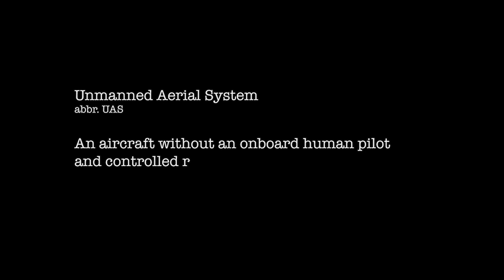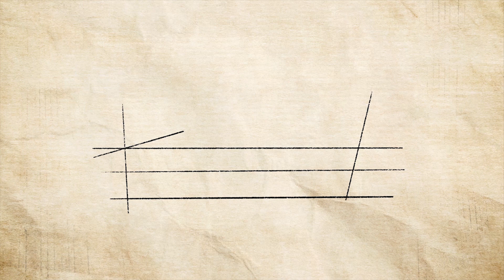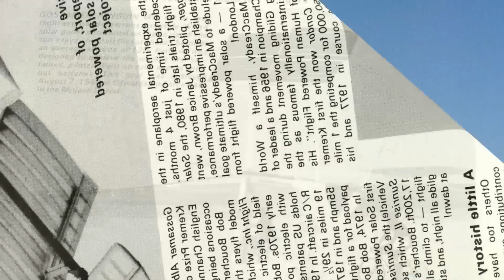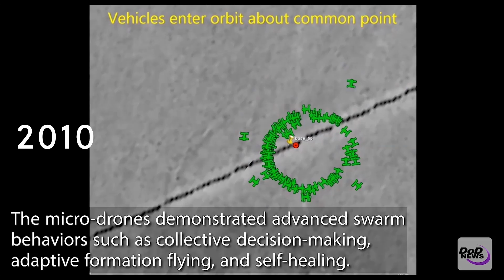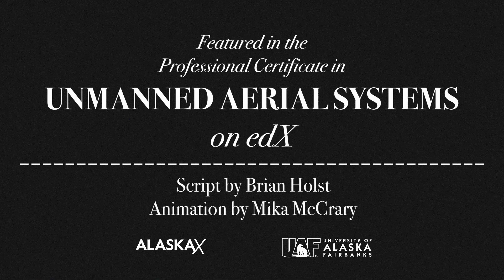The Rise of Drones: A Fast-Paced History of Unmanned Aerial Systems (UAS)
The History of Unmanned Aerial Systems (UAS) | 8-Minute Timeline

Explore the evolution of Unmanned Aerial Systems (UAS) in this engaging 8-minute timeline! From early pilotless aircraft to today’s cutting-edge drones transforming industries, this video highlights the key milestones that have shaped the world of aerial technology.

🎓 Ready to Take Your Interest in UAS Further?
This video is part of the AlaskaX Professional Certificate in Unmanned Aerial Systems on edX. Designed for aspiring drone professionals and enthusiasts, this program covers UAS fundamentals, operations, and real-world applications across various industries.

🔎 What You'll Learn in This Video:
✈️ The origins of pilotless aircraft and early innovations
🛰️ Military advancements and surveillance technology
🚁 The rise of commercial and recreational drones
🌍 How UAS are revolutionizing industries today

📌 Start Your UAS Journey:
🔗 Enroll in the Professional Certificate: Learn More!
👍 Like this video if you found it helpful!